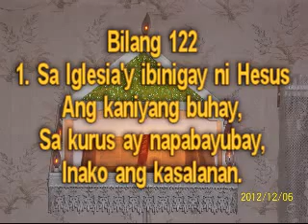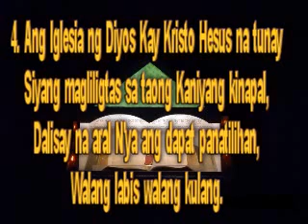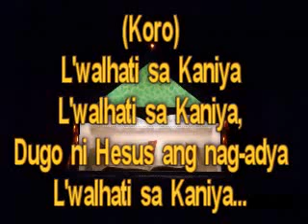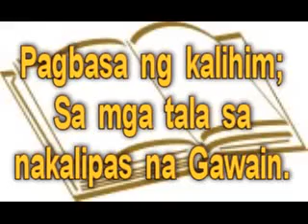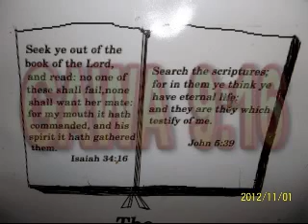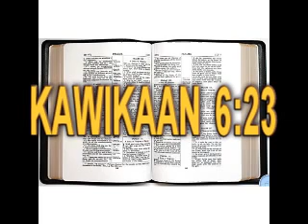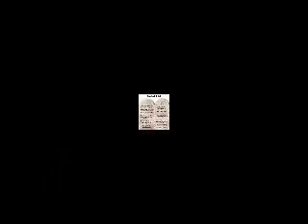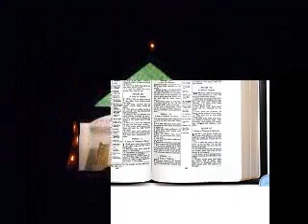IGLESIA NG DIYOS KAY KRISTO HESUS : PAGSAMBA : LINGGO : SEPTIEMBRE 22, 2013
SUNDAY SEPTEMBER 22, 2013 : WORSHIP DAY FOR ALL THE MEMBERS OF THE BODY OF OUR LORD JESUS CHRIST (CHURCH OF GOD IN CHRIST JESUS : 1 THESSALONIANS 2:14) WHO ARE SCATTERED ABROAD!